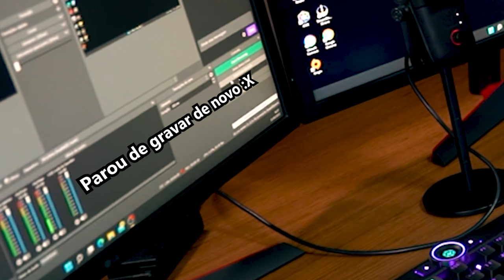Testei um microfone de 30 reais!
Achei um microfone baratinho na rua e resolvi testar! Como será que ficou?

Produção: @alinelacerda_bz
Gravação: @lexlutero

QUEM É O WENDEL BEZERRA? Eu sou dublador, Locutor, Palestrante, Ator, Diretor de Dublagem, Youtuber, Escritor, dono do estúdio de dublagem UniDub e pai de 3 filhos, ou seja, um geminiano work-a-holic que não para de criar, produzir e influenciar pessoas, no intuito de levar conhecimento, diversão e incentivo às pessoas de todas as tribos, idades e perfis. Bob Esponja, Goku, Cake Boss, Bear Grylls, Ryan Gosling, Edward Norton, Kevin Hart, Ryan Phillip, Ashton Kutcher e Robert Pattinson são alguns nomes que já ganharam vida com a minha voz.Com toda essa bagagem, criei o Treinamento Segredos da Dublagem, onde ajudo você a entender de forma divertida o mercado de dublagem.